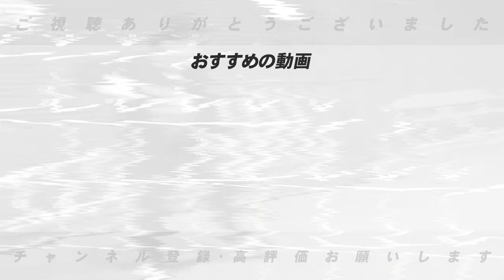【月間総評】巨人阿部監督は恐ろしい監督になる？？阪神岡田監督は「ようやく状態が整った‼︎」苦しい監督は？７月月間監督総評を語ります！